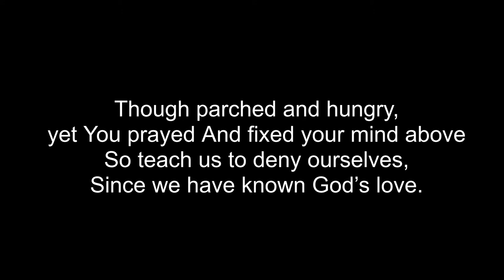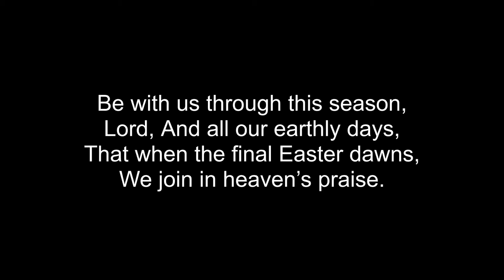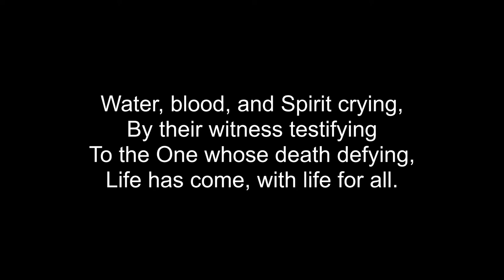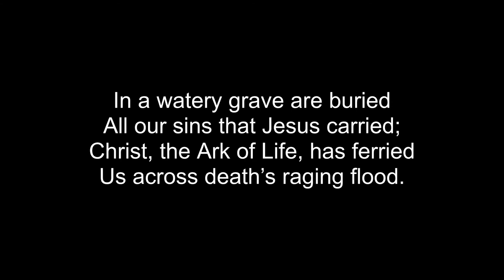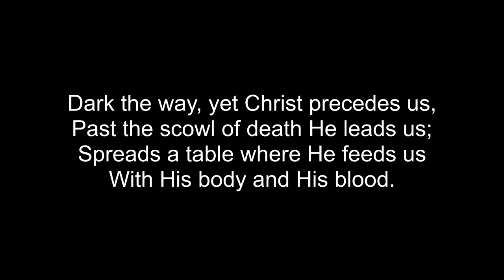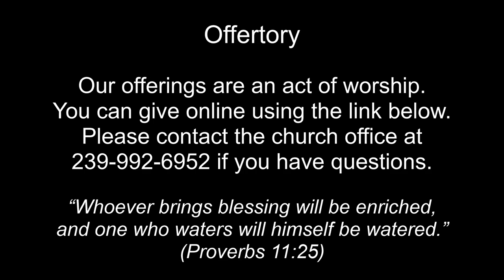Ash Wednesday Service 2021